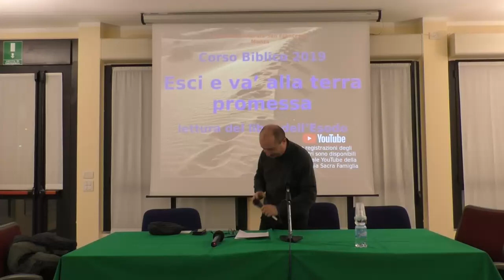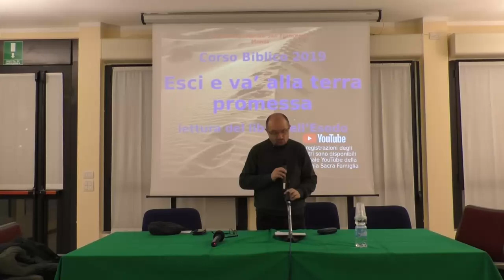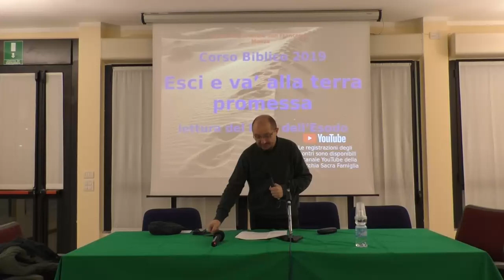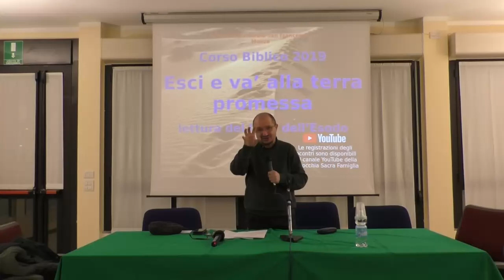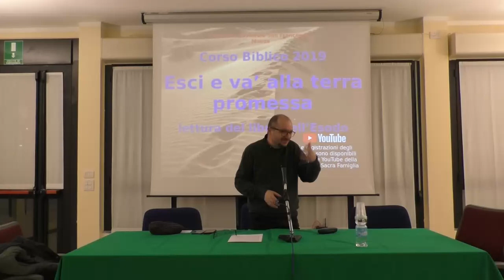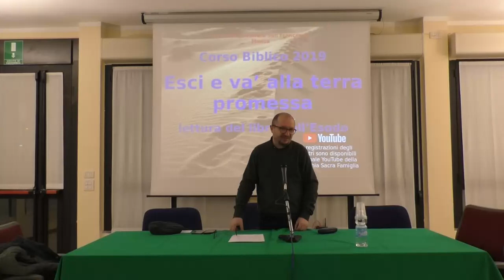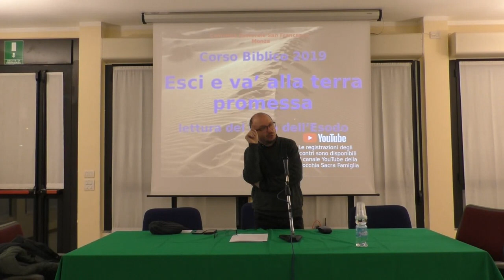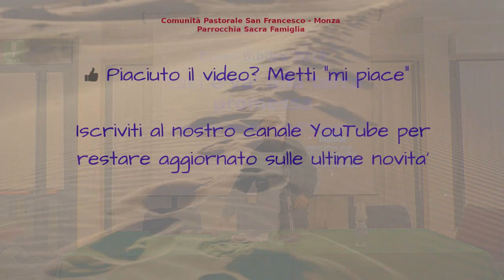6° - La tentazione nel deserto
Conferenza del 15 febbraio 2019 - relatore: Luca Crippa